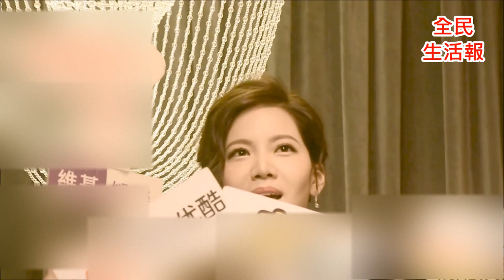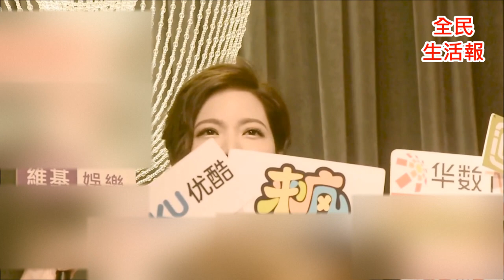2016-10-4曾之喬為金鐘獎試20套衣服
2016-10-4曾之喬為金鐘獎試20套衣服
全民生活報